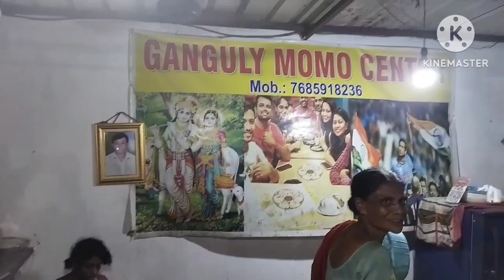মোমো পাড়া : বিভিন্ন স্বাদের খাবার : চিকেন ভেজ মোমো , টাইফু, শেফালী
মোমো পাড়া বা মোমো এর স্বর্গ এই বাংলায় :

বিভিন্ন স্বাদের মোমো :

●Chicken momo - ₹ 30 or ₹25/-(6pcs)
●veg momo - ₹20/-(6pcs)
●Taifu - ₹25 or ₹20/-
●Sefali - ₹15/- or ₹20/-
◆এখানে প্রায় অনেক বাড়িতেই momo বানানো হয় এবং বাড়ির সামনে সন্ধে বেলা দোকান দেওয়া হয়।

ঠিকানা(address) -- Patuliya Quatar Para More, Titagarh(1.5 km from Titagarh rail station)(Waiking distance time..15 to 20 minutes.)